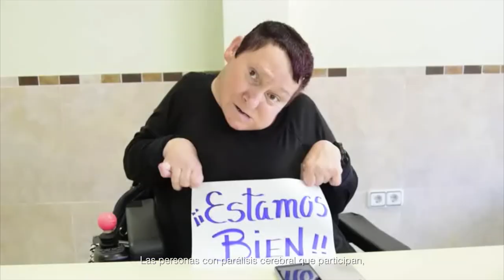GRACIAS!!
Ante la pandemia del COVID 19 son muchas las personas de dentro y fuera del Movimiento ASPACE que han dejado a un lado el miedo y sin pensar en sí mismos se han dedicado a ayudar a los demás, a todas y todos ellos queremos darles las gracias, muy en especial a quienes siguen trabajando por y para nuestro colectivo, y por supuesto a las personas con parálisis cerebral y sus familias.